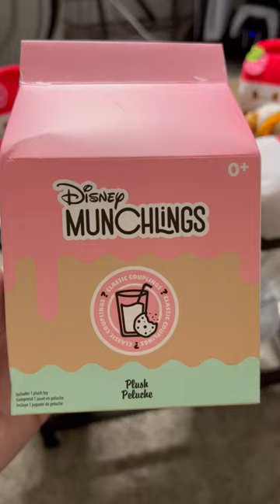Disney Munchlings Ice Cream Treats Couples Mystery Plush Opening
In today's video, Johnny & Tim share an unboxing of some brand new Disney Store Munchlings Non Scented Blind Bag Mystery Plush in food containers! These are based the classic couplings series which is milk and cookies like milkshakes, sandwiches with desserts

This series includes: Mickey Mouse, Minnie Mouse, Baymax, Mochi from Big Hero 6, & Dutchess, Thomas O’Malley from the Aristocats